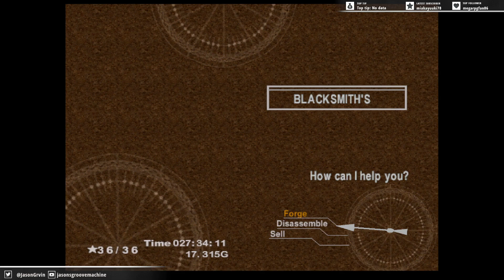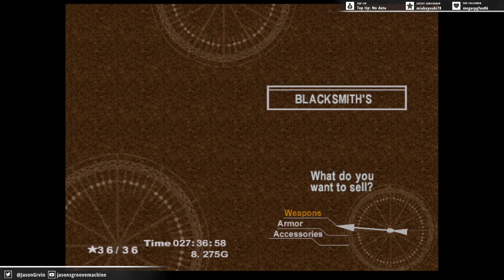Let's Play Chrono Cross - 28 Some Optional Type Things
Running around at the speed of a cat man. Doing a few little things here and there. Ya know. Keeping it light.